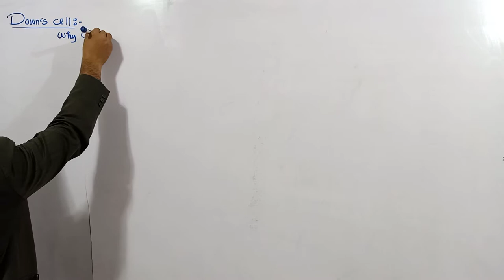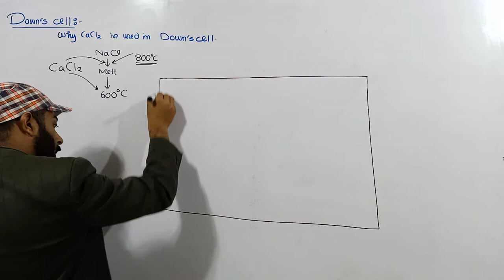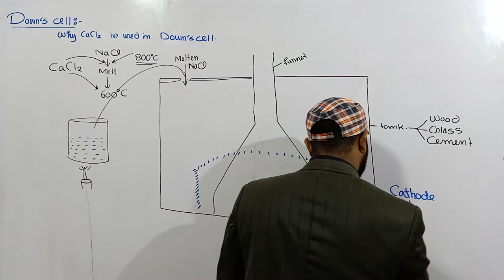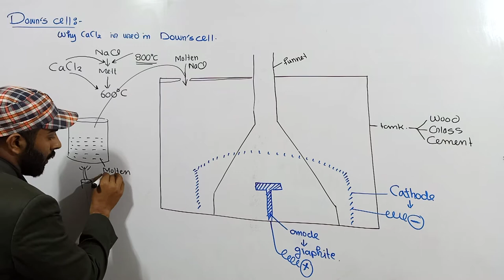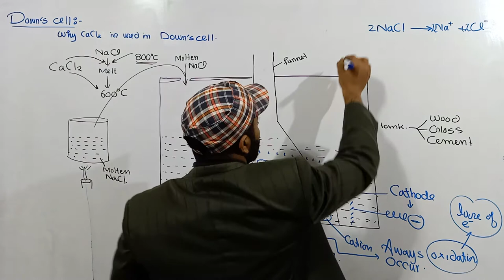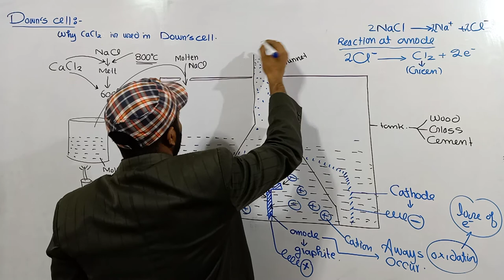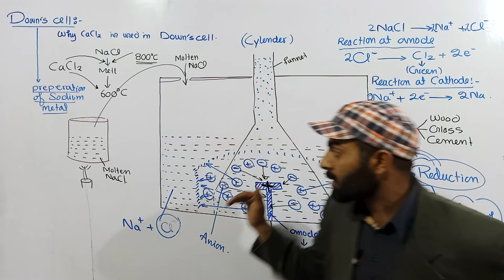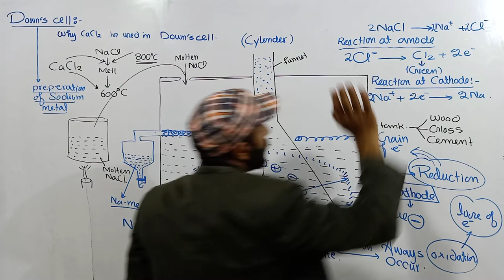Down's cell full Explaintion | instrumentation and working of Down's cell